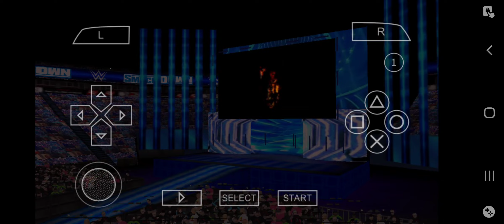WWE 2K22 PPSSPP : SAD BARON CORBIN VS JOHN CENA AT WWE SMACKDOWN NETWORK 2021 : GAMERNAFZ V2.0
I play as John Cena, And fight with Broke Baron Cobin (New Texture) in WWE SMACKDOWN 2021

Please give me credit for Corbin Texture,
Hope you'll enjoy my video.

Broke Baron Corbin Texture Link